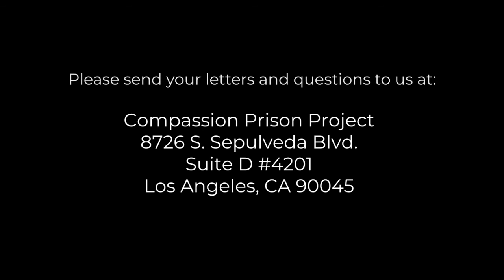Dr. Bruce Perry, co-author of “What Happened to You?” with Oprah Winfrey | Compassion in Action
Dr. Bruce Perry is the Principal of the Neurosequential Network, Senior Fellow of The Child Trauma Academy and a Professor (Adjunct) in the Departments of Psychiatry and Behavioral Sciences at the Feinberg School of Medicine at Northwestern University in Chicago and the School of Allied Health, College of Science, Health and Engineering, La Trobe University, Melbourne, Victoria Australia.  Over the last thirty years, Dr. Perry has been an active teacher, clinician and researcher in children’s mental health and the neurosciences holding a variety of academic positions. His work on the impact of abuse, neglect and trauma on the developing brain has impacted clinical practice, programs and policy across the world. Dr. Perry is the author, with Maia Szalavitz, of "The Boy Who Was Raised As A Dog", a bestselling book based on his work with maltreated children, "Born For Love: Why Empathy is Essential and Endangered", and most recently "What Happened To You?" with Oprah Winfrey.

In this interview we discuss:

- What is Dr. Perry’s definition of Trauma?
- Same trauma effects people differently
- 3 E’s of Trauma:  Event, Experience and Effect
- Significance of Childhood Trauma and Developmental Trauma
- Regulation vs. Dysregulation
- Self Soothing
- Reactivity
- 3 R's: Regulate / Relate / Reason
- People living in their brain stem... Addicts , people living and working in prison
- How do we heal in prison?
- Living in the brain stem
- Functional IQ
- GETTING TO THE CORTEX
- HEALING IN COMMUNITY